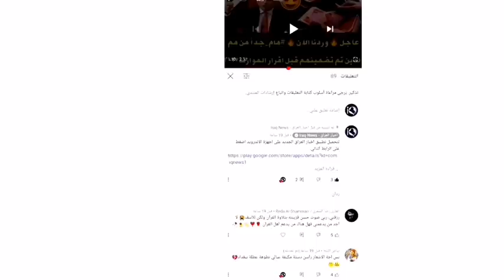عاجل🔥وردنا الآن🔥اخبار جديدة وهامة للشعب العراقي ومنها بشرى سارة 😍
لتحميل تطبيق اخبار العراق اضغط على الرابط التالي:
ملاحظة بعد الدخول على الرابط اضغط "فتح باستخدام كوكل بلي" وثبت التطبيق من هناك

اخبار العراق والوظائف
رواتب العراق
وظائف العراق
اخبار العراق الآن